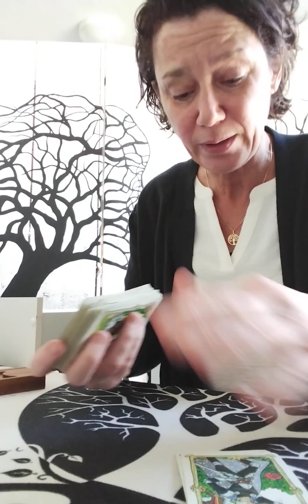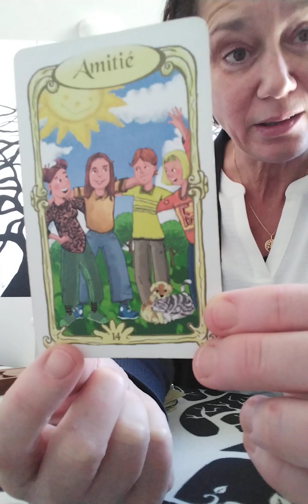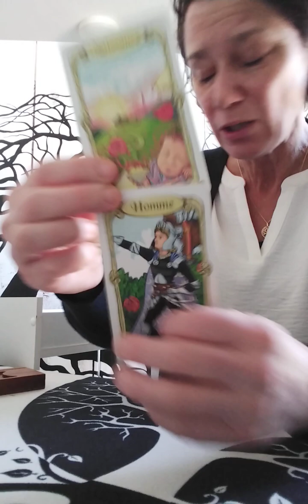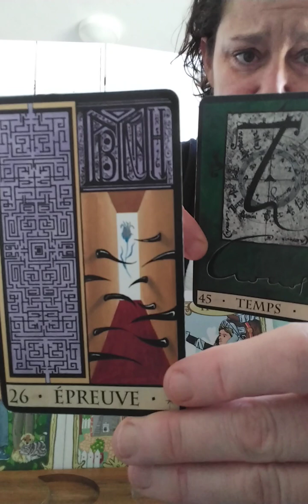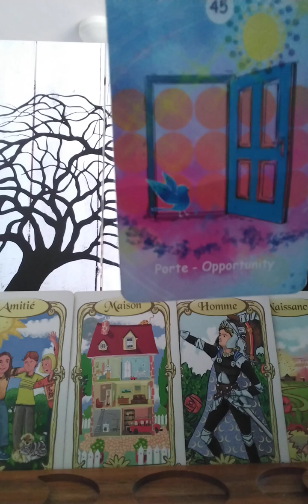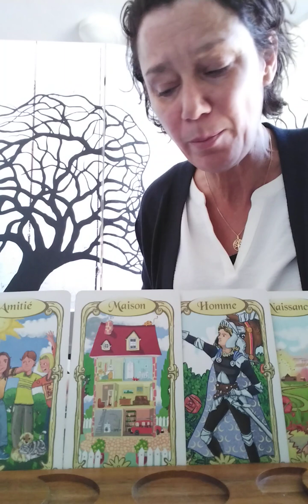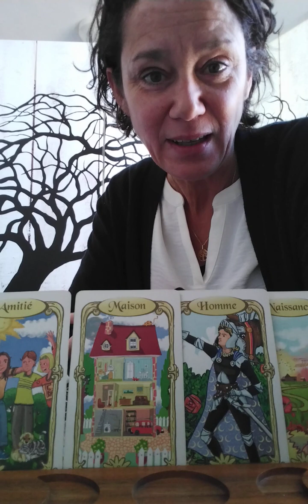♑ Capricorne. janvier 2024. Vos besoins: amitié, déménagement ? , un nouveau départ avec un homme?